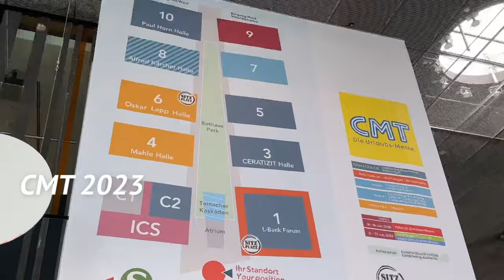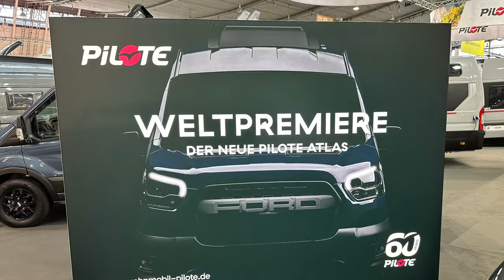CMT 2023 - Weltpremiere - Pilote Atlas A603G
Was Pilote zum Caravan Salon 2023 nicht geschafft, holen sie nun auf der CMT in Stuttgart nach. Sie stellen hier den ATLAS A603G auf Ford Transit Basis.
Wichtig, dieses Fahrzeug ist noch ein Prototyp, daher können wir aktuell keine weitere Daten liefern, auch der Preis steht aktuell nicht fest.